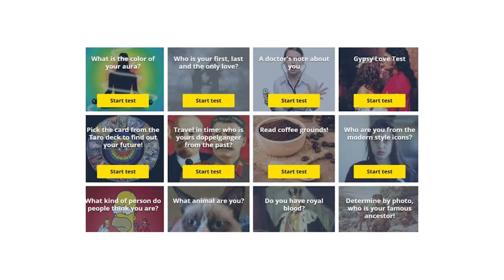Selena Gomez calls out Snapchat?